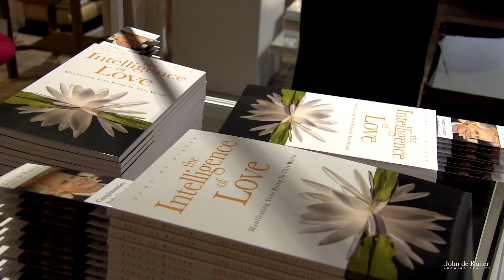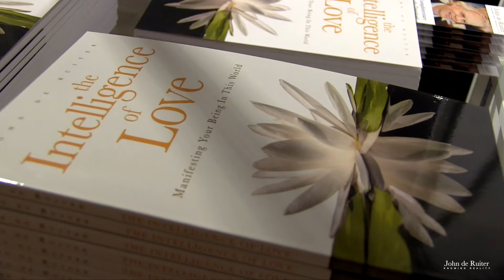John de Ruiter and Dr. Michael Wayne on "The Intelligence of Love"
The Canadian born philosopher and spiritual teacher John de Ruiter, who travels the world teaching, talks with Dr. Michael Wayne, about his teachings and about the ideas in his new book, "The Intelligence of Love." John’s core message is that the true way to live is to live by what you know is true, and if you are not sure what is true, then to acknowledge to yourself that you don’t know, which then helps you allow it to unfold through a commitment to honesty and truth. He says that knowing, which is the link between consciousness and truth, is always discernible within profound honesty. Knowing is the beginning of a pure heart, a healthy mind and body, and leads to the realization of meaning.